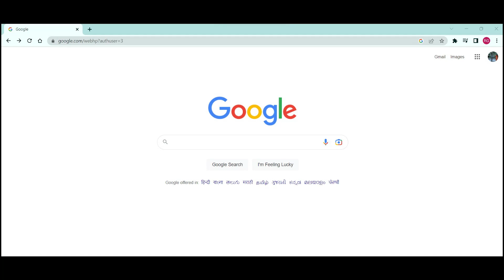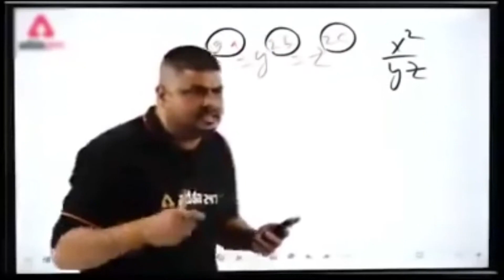ബീസ്റ്റ് വീരരാഘവൻ IN MALLUVERSE OF MADNESS....😮🙊🙆‍♀️|| MULTIVERSE RAMANAN || THALAPATHY || SCENE-2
JUST FOR FUN GUYS..!!
PLEASE SUPPORT...!!